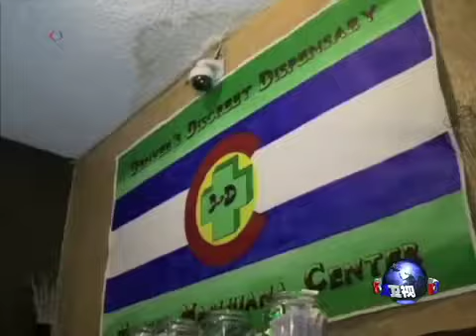美国掠影：私人公司发射飞船 科州大麻销售火爆 巴拉卡去世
私人运营的轨道科学公司星期四在美国维吉尼亚州成功发射飞船，开始为国际空间站运送物资。这艘名为"天鹅座"的无人飞船携带了重达三千磅的设备、试验装置和食物。运送的物品里还包括教育项目所用的蚂蚁，还有空间站上6名成员迟来的圣诞礼物。"天鹅座"飞船预计将在本周日抵达空间站。脸书: